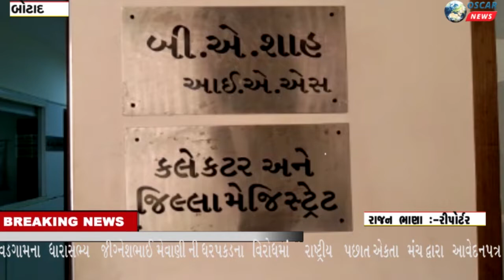Leading Congress leader and Vadgam MLA Jigneshbhai Mewani arrested in the middle of the night